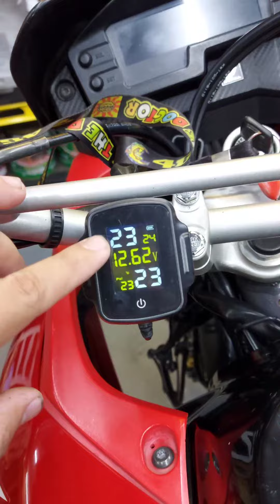PARTE 2 instalação de acessórios na xre 300